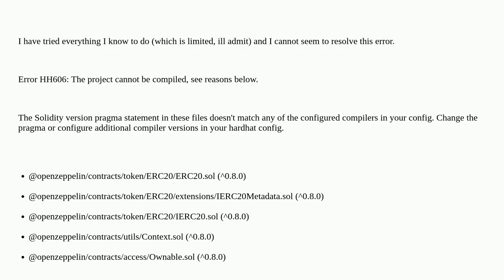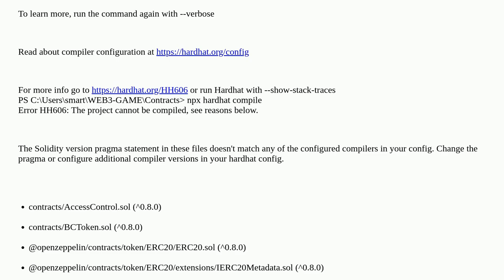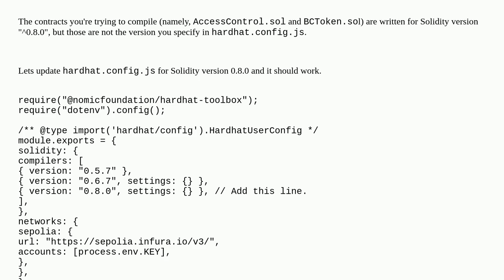Ethereum: HH606 hardhat compile error/ version issue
HH606 hardhat compile error/ version issue

A special thanks goes out to the community

  erc-20 solidity hardhat